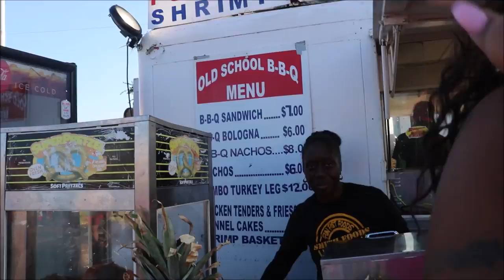Expensive A** Funnel Cake | Delta Fair 17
UNAPOLOGETICALLY BLACK!

UMWIN
Get 50% of your ENTIRE order!

Age: 22

Height: 5'9